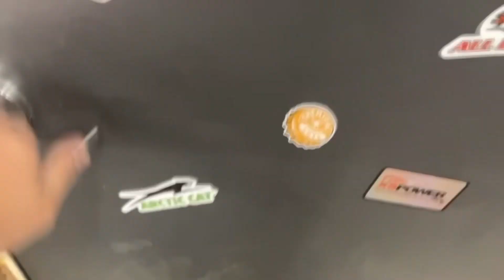DEMON BUILD AT 17 pt.2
This is part 2/3 of the demon series. Next episode I will be revealing the full complete look and will be doing engine mods. If I need to make a part 4 I will.